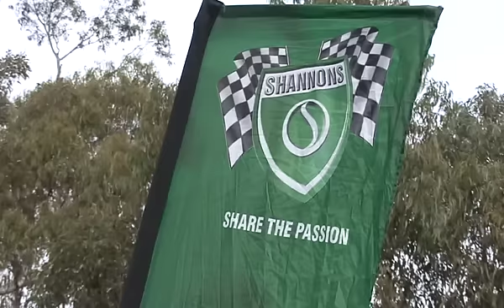Southern mountain rally media day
Media day at Eden NSW with Ben Barker driving